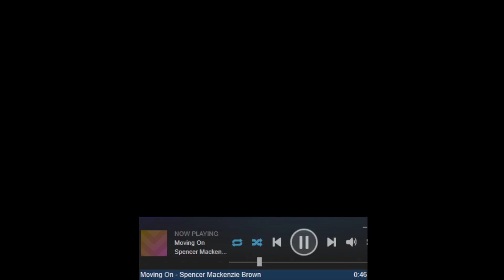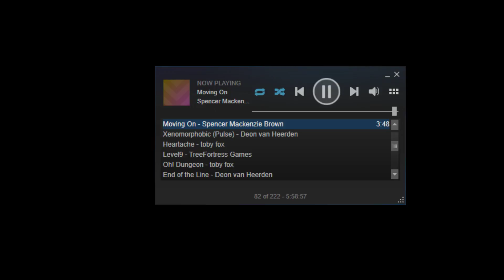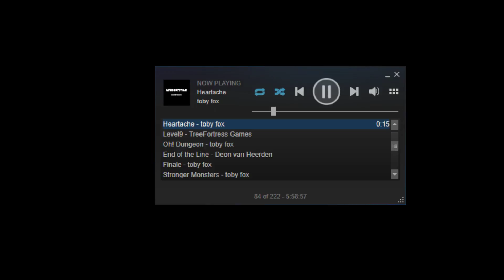Civilization V - 20 - Abrupt Success.